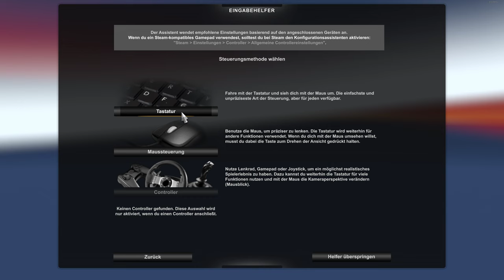Euro Truck Simulator 2 #01 - Let´s Play - deutsch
Der Euro Truck Simulator ist schon 10 Jahre alt. Richtiger Zeitpunkt also, sich das Spielchen einmal zur Brust zu nehmen und ein paar Runden zu fahren. Ich hoffe, ich hab ne gute Haftpflicht, denn ich werde das ein oder andere Schild, Auto, Brücke, LKW wohl mitnehmen oder wahlweise umfahren. So oder so... es klingt nach viel Spaß!
Bitte ANSCHNALLEN! Danke!